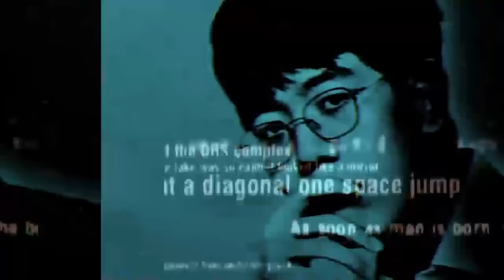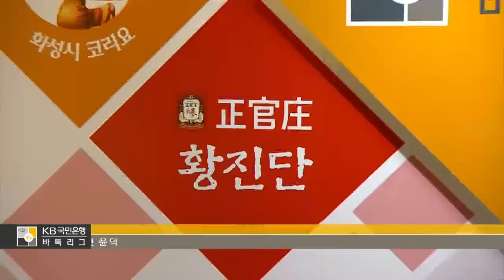[2019-2020 KB국민은행 바둑리그] 1R 2G 셀트리온:정관장황진단 2부 (09/27)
[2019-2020 KB국민은행 바둑리그] 1R 2G 셀트리온:정관장황진단 2부 (09/27) 다시보기